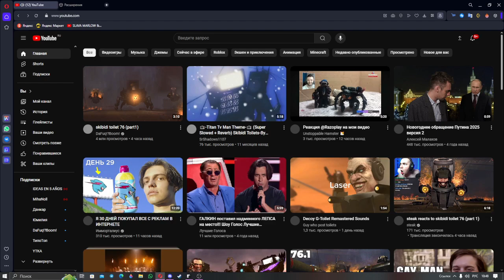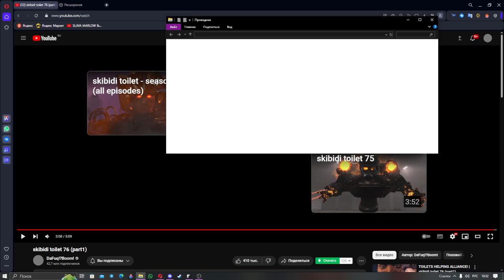skibidi toliet 76(part 1)/Туалеты помогают с туалетами!